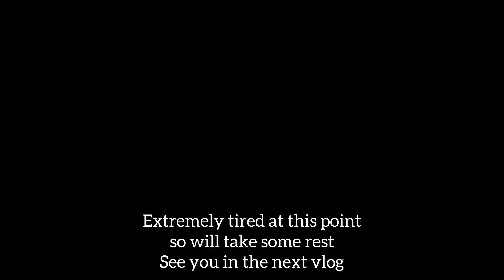Spontaneous trip…. Thailand here I come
Planned a trip over a cup of coffee and executed it in next 12 hours